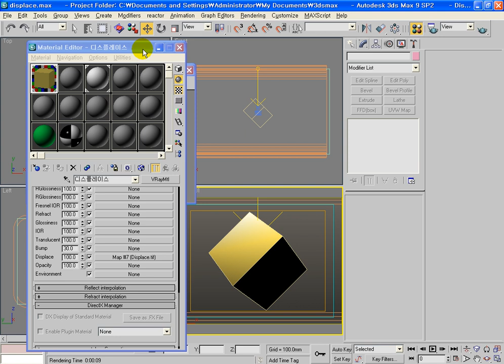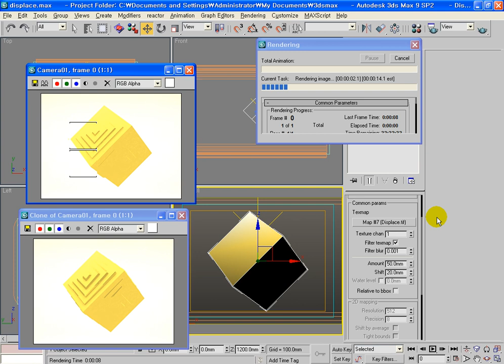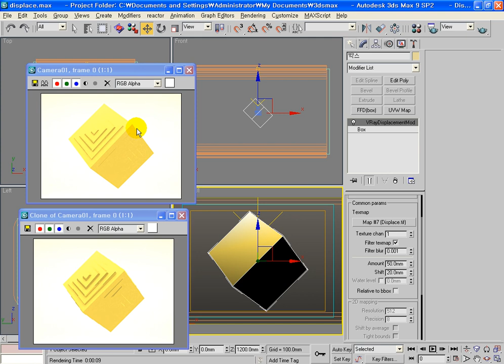3ds max Vray Displace. 이승희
3ds max Vray Displace. 이승희